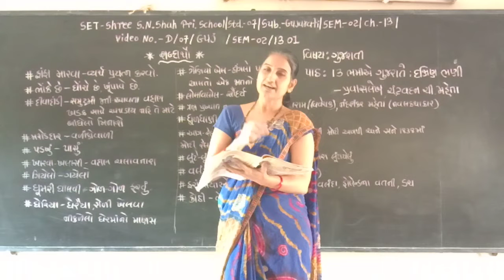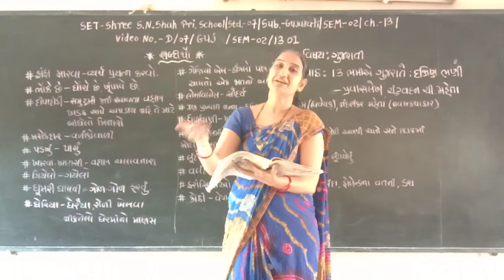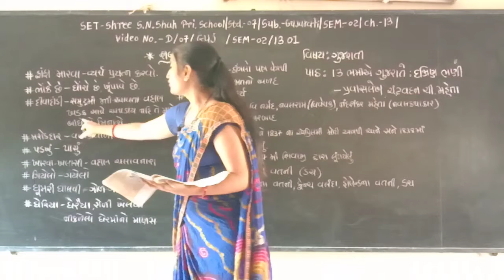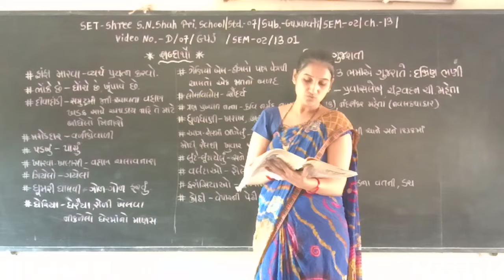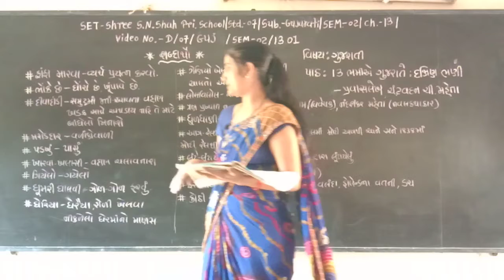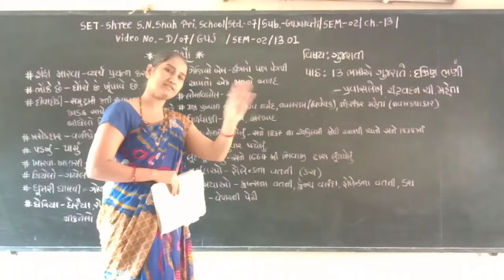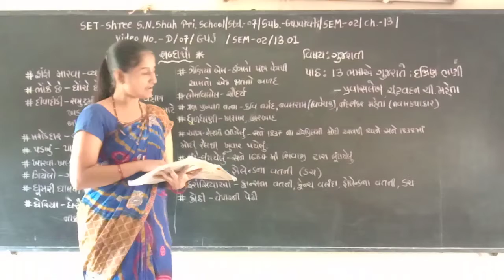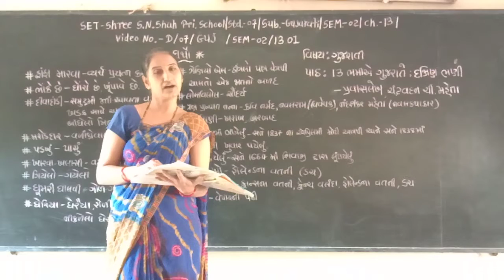SET - D/07/GUJ/SEM2/13.01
SET - SHREE S.N. SHAH PRI. SCHOOL - STD. - 07 - SUBJECT - GUJARATI - SEM2 - CHAPTER - 13.01